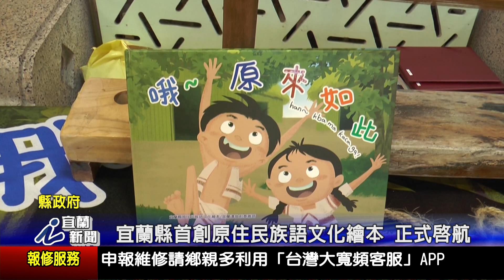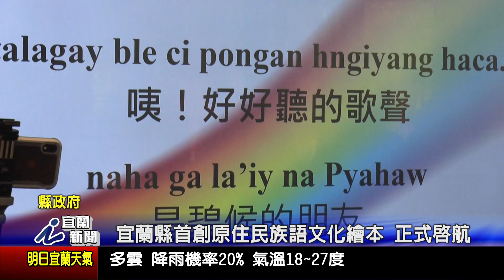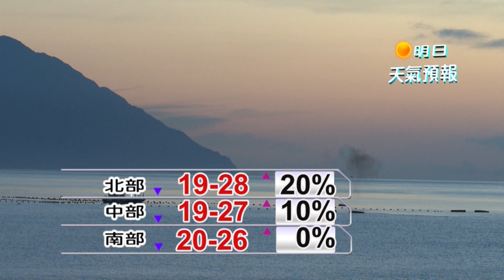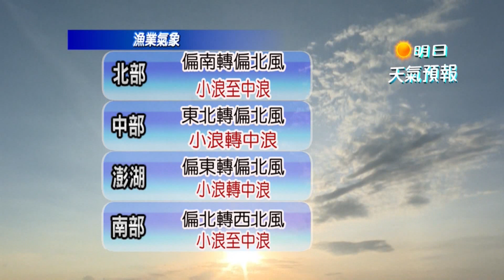110年02月25日宜蘭新聞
110年02月25日宜蘭新聞